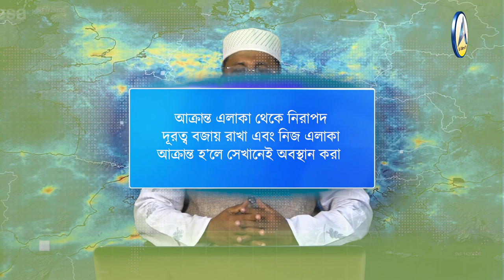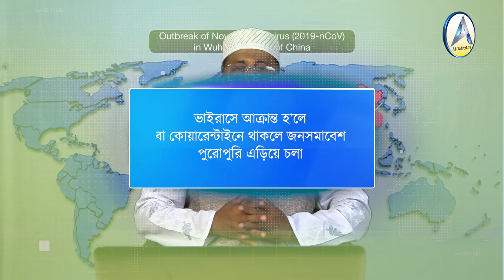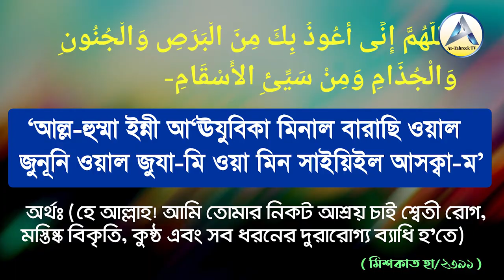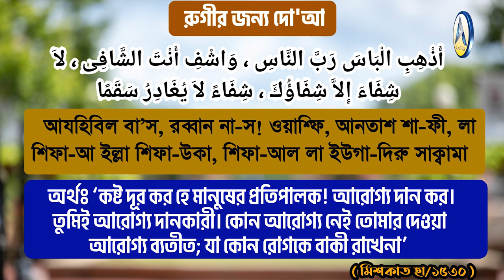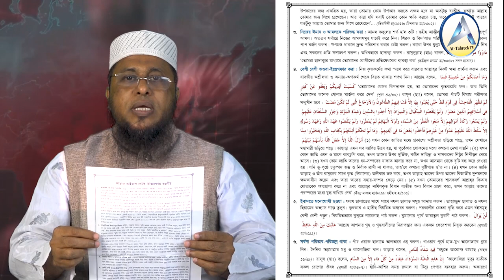করোনা ভাইরাস থেকে আত্মরক্ষায় ১০টি করণীয় ┇ইসলামী দৃষ্টিতে┇COVID19┇ড. মুহাম্মাদ কাবীরুল ইসলাম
আইটি বিভাগ
আহলেহাদীছ আন্দোলন বাংলাদেশ